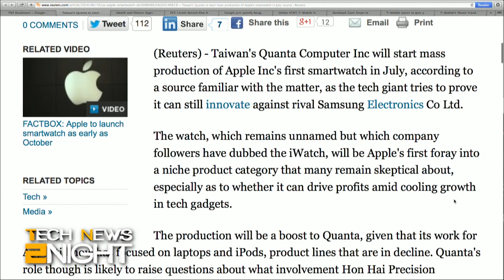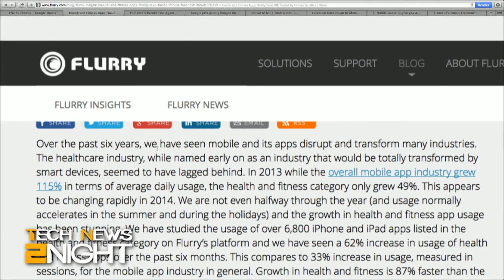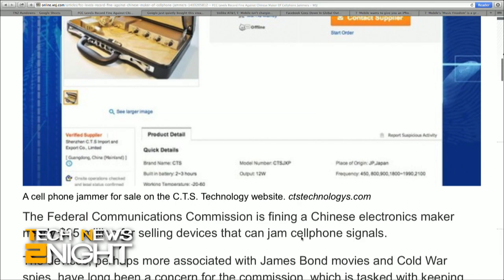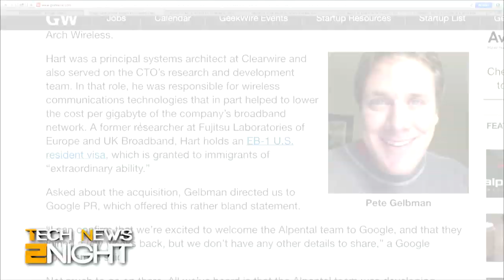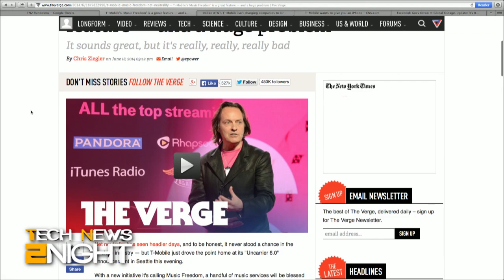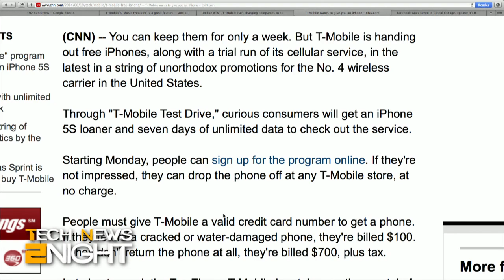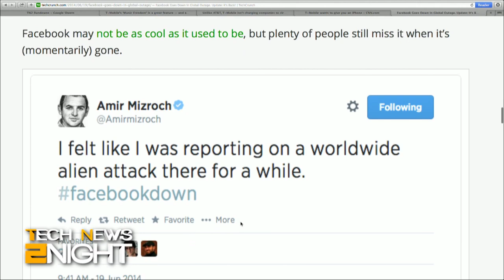Tech News Tonight 112: T-Mobile's "Music Freedom"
Guest David Spark on T-Mobile's Music Freedom and threats to net neutrality, fitness apps are on a steep incline, the FCC fines cellphone jammers, & more!